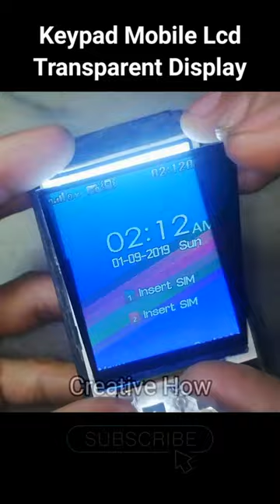How transparent display works @creativehow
Transparent display of keypad mobile phone

display
mobile display
repair mobile display